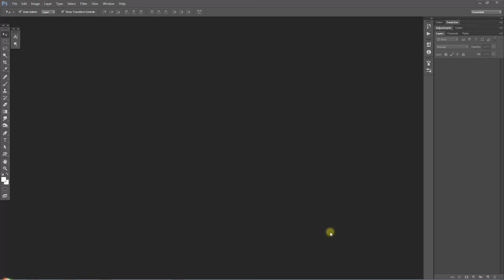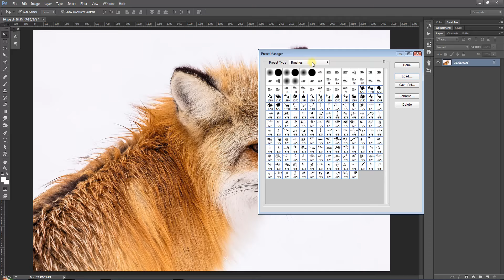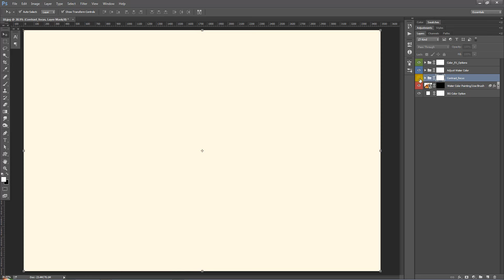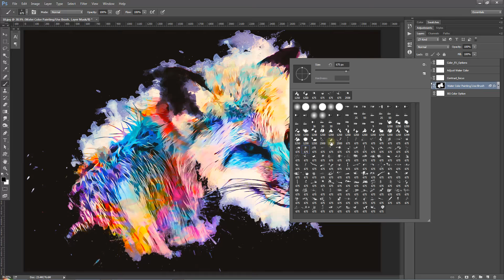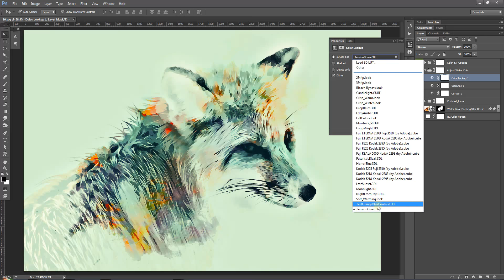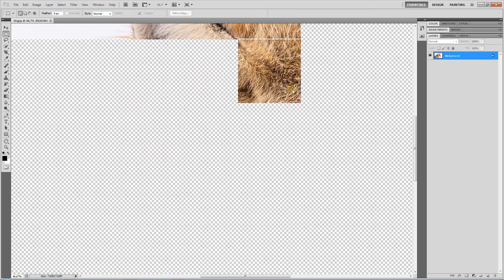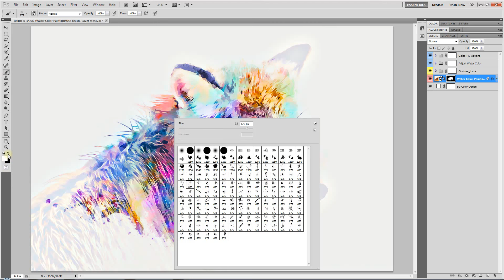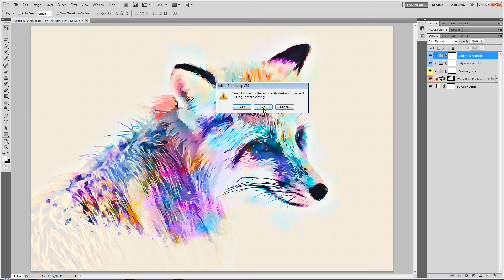Watercolor Cartoon Painting Action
You will get 150+ Photoshop action & Lightroom presets in kitket portfolio. Easily use all this Action & Presets.